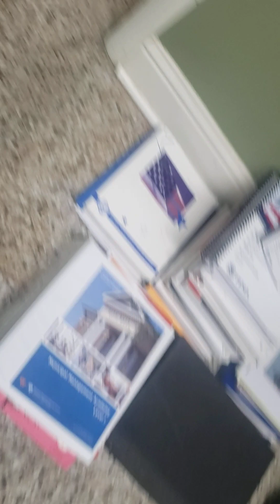refurbished floor job